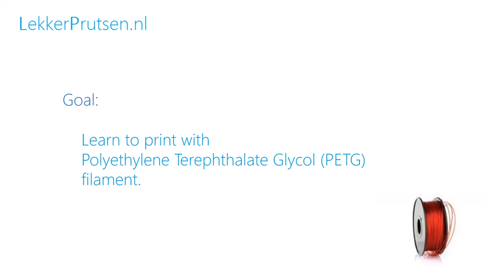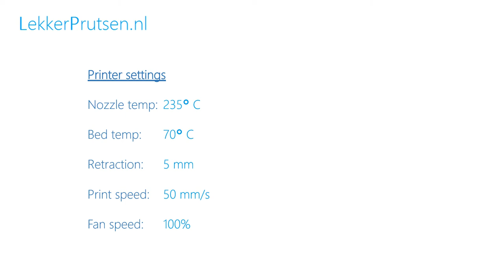My first PETG 3D-print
Our first experience with PETG filament.